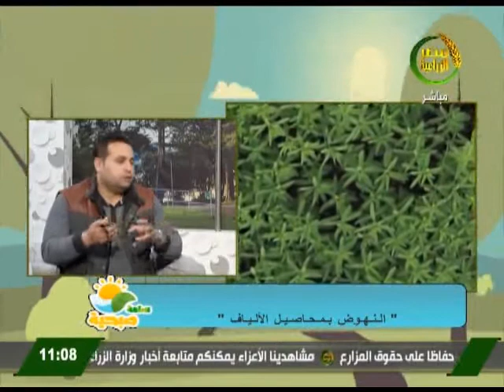ساعة صبحية| النهوض بمحاصيل الالياف..د.اماني الرفاعي رئيس قسم بحوث الالياف